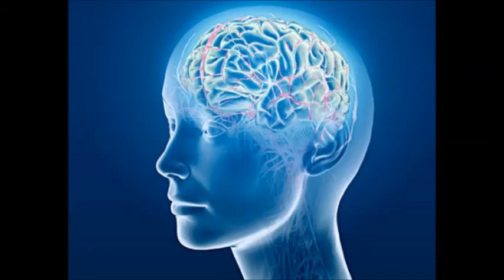Diaphragm Chakra - Isochronic Tones - Brainwave Entrainment Meditation